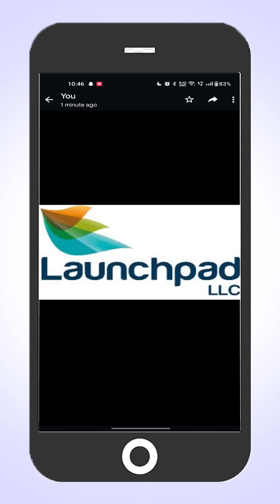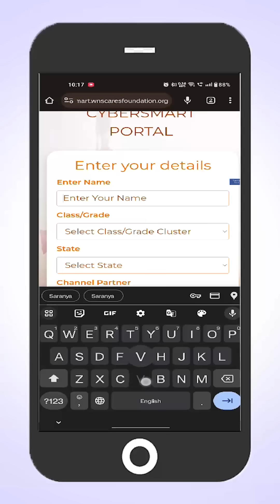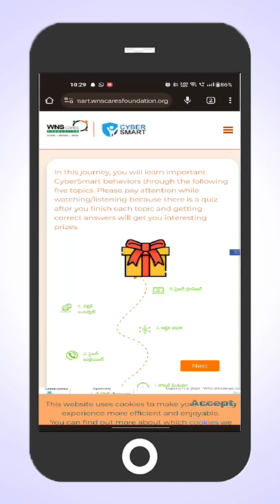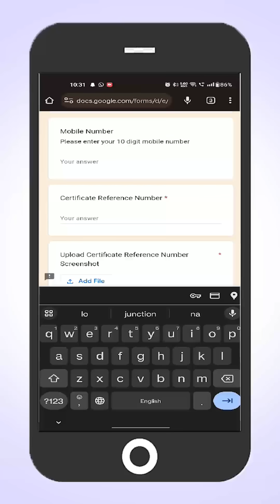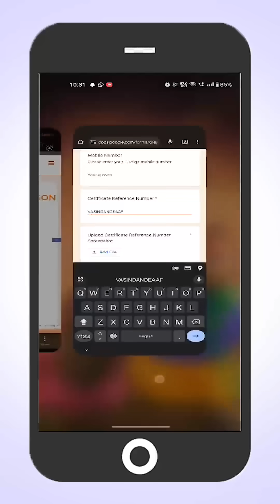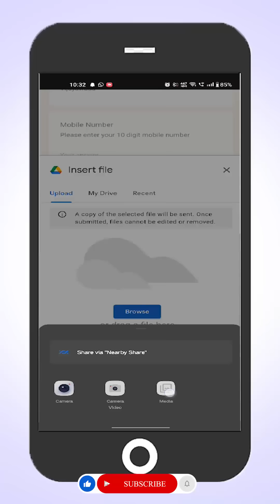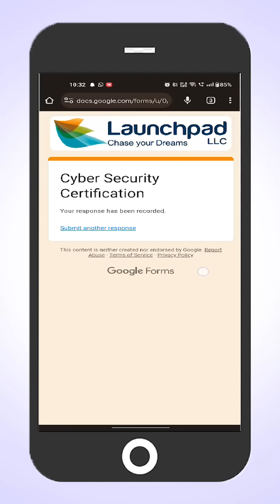Cyber Smart Certificate to be a Cybersecurity Warrior Mobile version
Cyber Smart Certificate to be a Cybersecurity Warrior